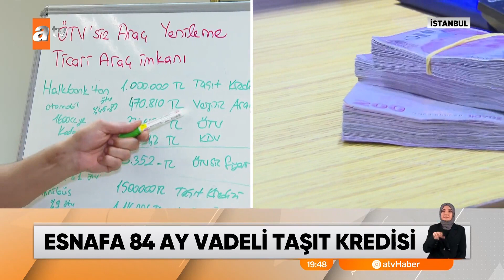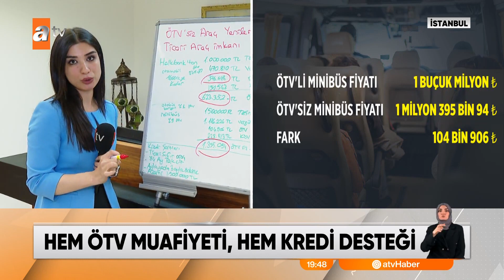Esnafa 84 ay vadeli taşıt kredisi..İşte ayrıntılar.. atv Ana Haber 20 Mayıs 2023